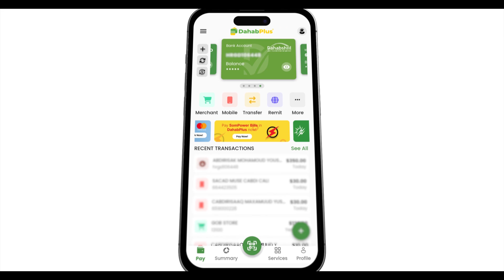Komishanka Doorashooyinka Qaran ,wasaarada warfaafinta ,ururada saxaafada sida Solja iyo Wija